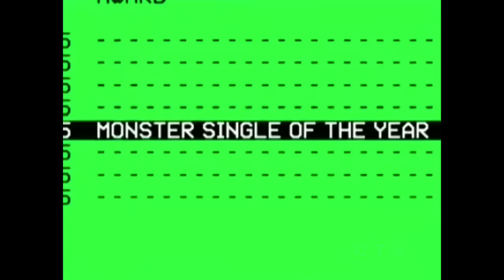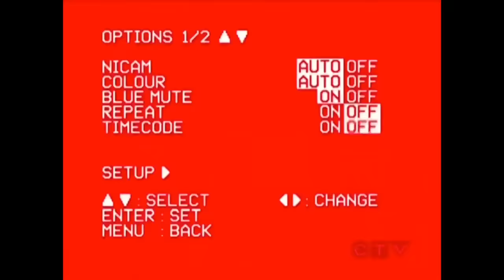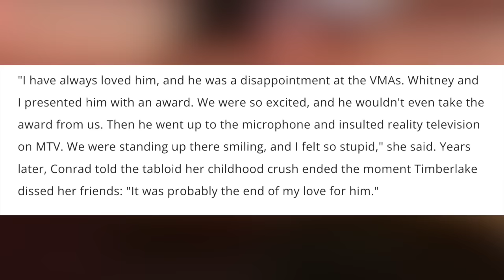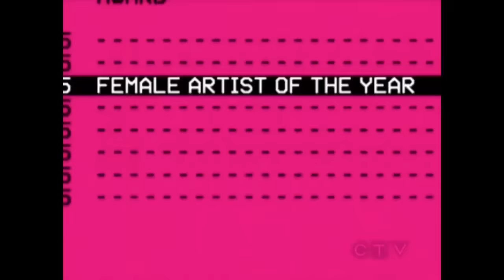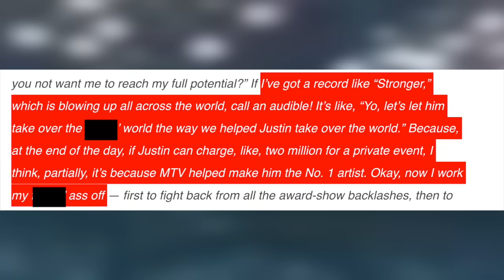The 2007 MTV VMAs were a HOT MESS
I re-watched the 2007 MTV Video Music Awards and I have a lot to say.